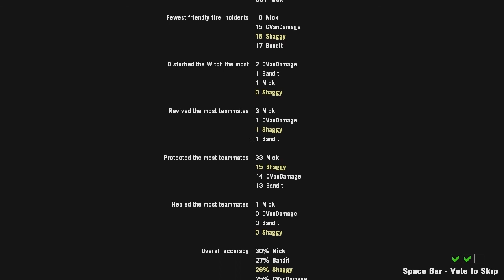Bandy Damage - L4D2 - Haunted Forest - Part 2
A campaign full of nopes and laughs.